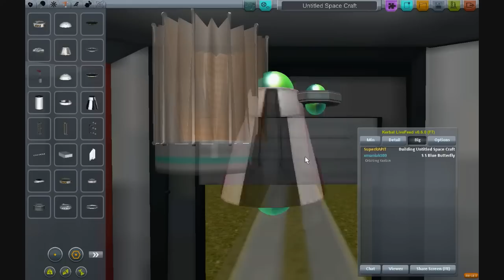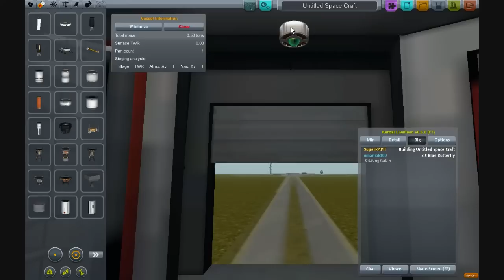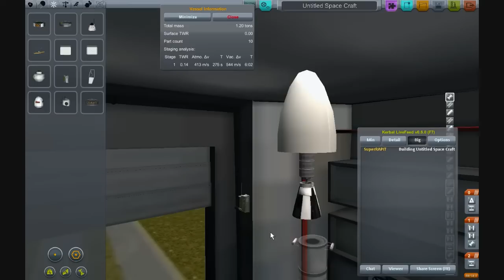Kerbal Space Program TEST raket CORDER I a CORDER III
V této hře se pokusíme vypustit Corder I a III S I to půjde, ale s III.
Jinak hraji v Multiplayeru